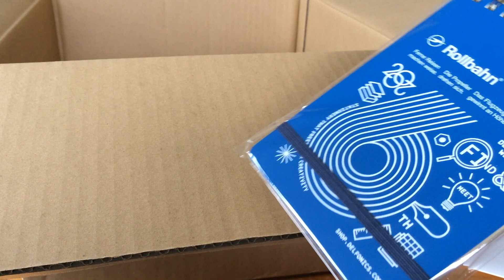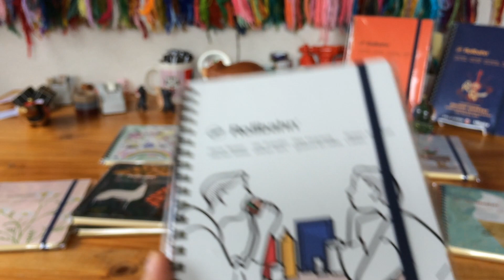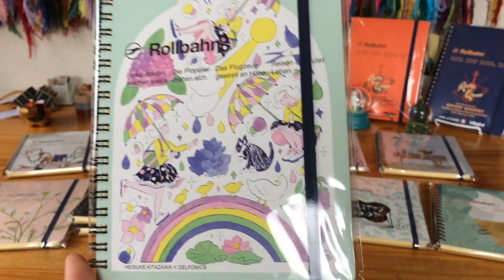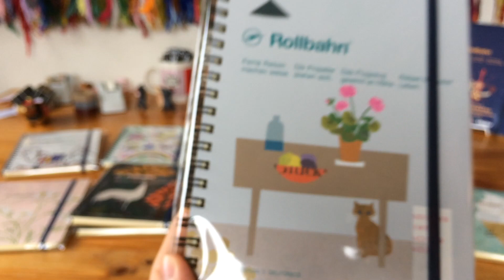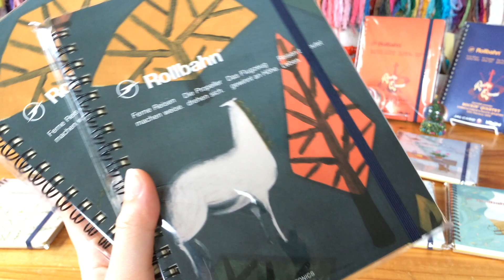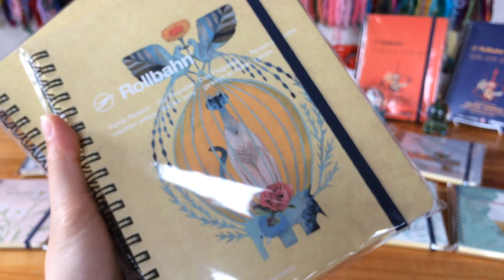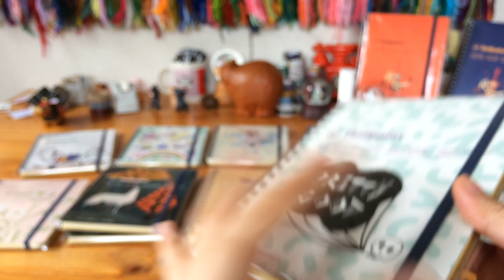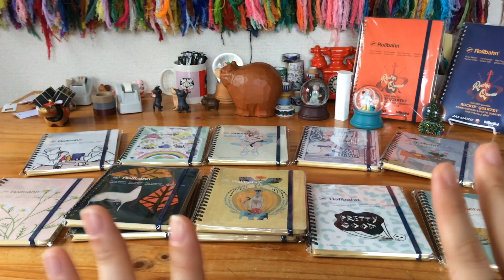【新作ロルバーン】my Favorite THINGS の紹介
楽しみで早く開封したかったので喘息のまま撮影してしまったためにカットがかなり多めです🙏💦